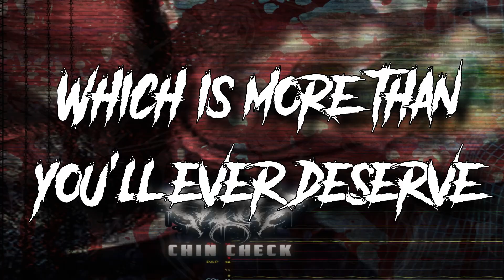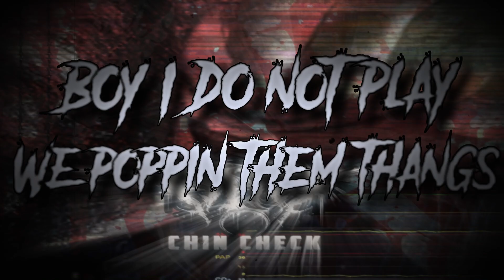FILTH - CHIN CHECK (W/ Lyrics)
Lyrics:
I am at loss for words
Which is more than you'll ever deserve
Put that boy in a box
May he rest in dirt
Try to come for me
You've got some fucking nerve

Say it with your motherfucking chest bitch
You're now rocking with the motherfucking best bitch

I aint the nigga to fuck with

Smile in my face
Watching and waiting for somebody to take my place

Nobody eats for free
You might just catch a fade
Guard your grill motherfucker
Stay in your place
Before I catch a case

Chin check
Get yo shit wrecked

Chin check
Fuck with the gang and get that ass slept

Chin check bitch

I see what you do
You watch how I move
Boy you is a fool
Get hit with the tool
Show'em the rules
Take em to school

Chin check

Watch what you say
When you speak my name
Boy I do not play
We poppin them thangs
I let that shit bang
No we ain't the same

Chin Check